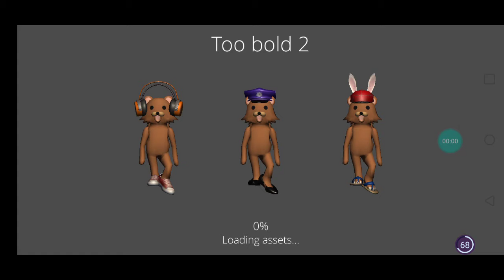too by female